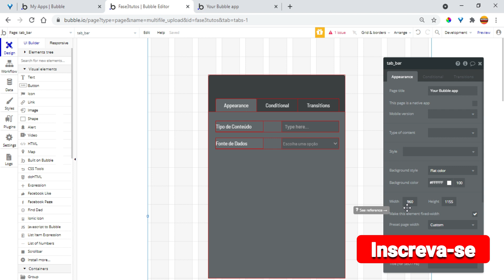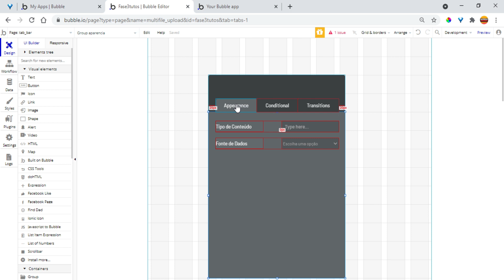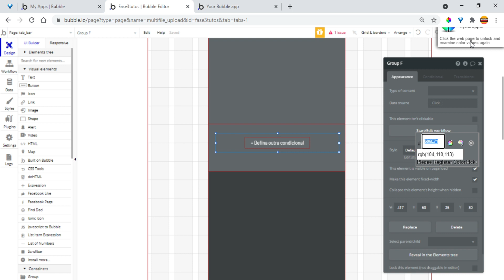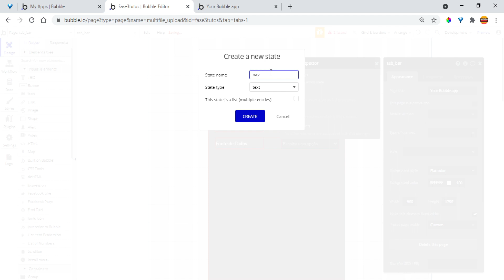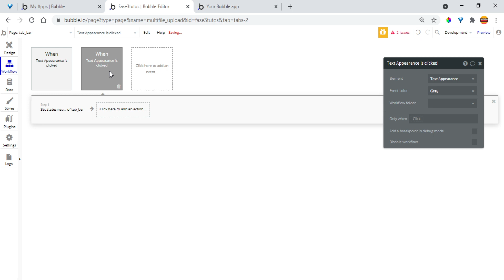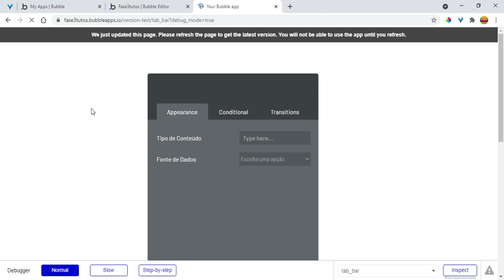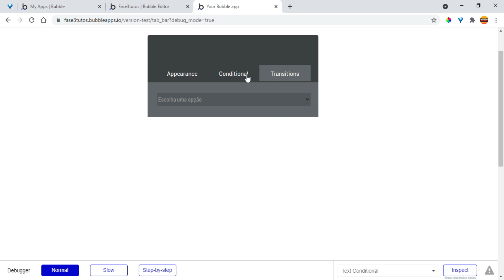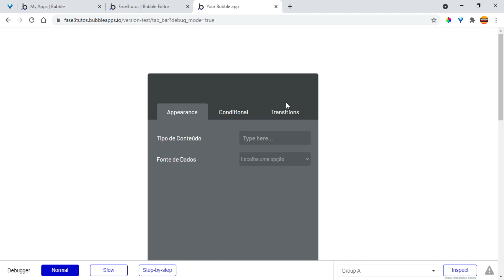Tutorial bubble.io como criar tab bar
Neste vídeo Tutorial bubble.io como criar tab bar, nós iremos criar como exemplo a tab bar de propriedades do bubble.io.
🔥🔥VAGAS LIMITADAS!

00:01 INSCREVA-SE
00:05  APRESENTAÇÃO

Translated titles:
Tutorial de Bubble.io como crear una barra de pestañas

Bubble.io Tutorial zum Erstellen einer Registerkartenleiste

Tutoriel Bubble.io comment créer une barre d'onglets

बबल.आईओ ट्यूटोरियल टैब बार कैसे बनाएं

Bubble.io tutorial how to create tab bar

Bubble.io handleiding om tabbalk te skep